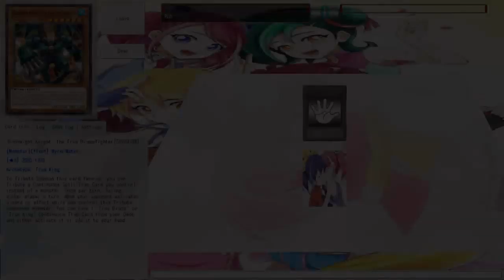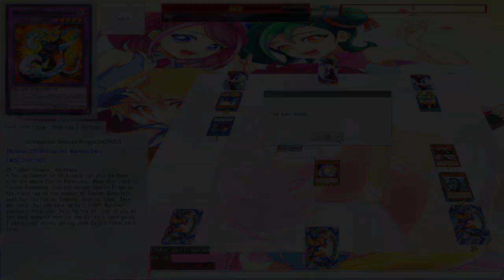MATCH LLENO DE EPICIDAD Y FAILS | Torneo YuGiWorld 3 Ronda 1-11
En este épico match ¡¡de casi una hora de duración!! :O veréis remontadas, fails y jugadas épicas :D